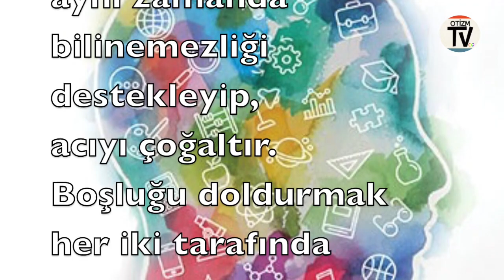Ben Puzzle Parçası Değilim !!!